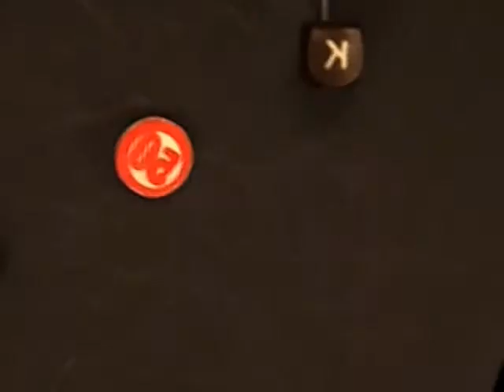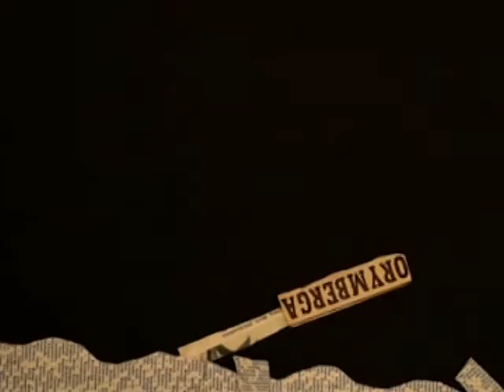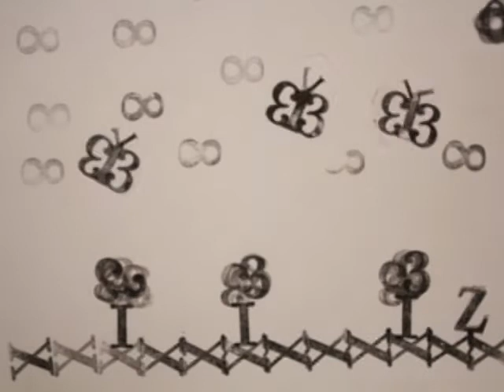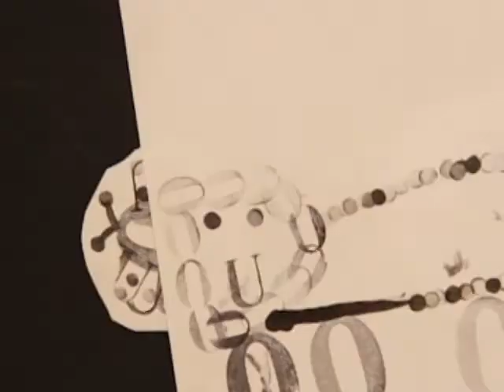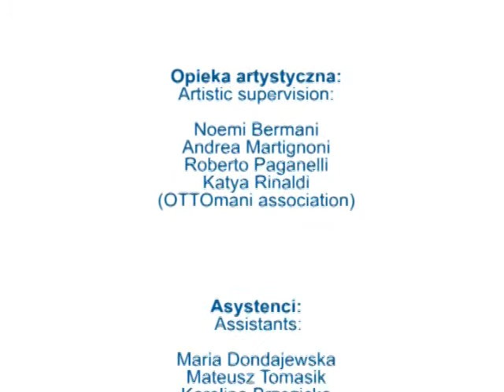A B C DZIECI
Workshop animated movie realized by 95 children interpreting the "word" theme during Biennale of Children Art in Poznan (Poland).
Four classes of primary schools and some individual child during 19. Biennale Sztuki dla Dziecka (19. Biennale of Children Art) take part to "Instrumenty do pisania / Instruments of writing" this "four day long" workshop on animated movie and realizing soundtrack. They interpret the theme of "word" animating different "writing" materials and, the fourth day, they "play" the same materials to realize the soundtrack of the movie.

Animacja i dźwięk zrealizowane zostały przez 95 dzieci z następujących szkół:
Movie and sounds realized by 95 children of the schools:

Piątkowska Szkoła Społeczna, klasa 1a
Szkoła Podstawowa nr 90, klasa 2a
Zespół Szkół nr 4, klasa 2b
Zespół Szkół Pijarów, klasa 2b

oraz: and:
Kosmę Kasprzaka
Antoninę Kasprzak
Basię Wiśniewską
Krzysztofa Wiśniewskiego
Maję Witkowską

Koordynator warsztatow: Workshop coordinator:
Agnieszka Krajewska

Opieka artystyczna: Artistic supervision:
Noemi Bermani
Andrea Martignoni
Roberto Paganelli
Katya Rinaldi
(OTTOmani association)

Asystenci: Assistants:
Maria Dondajewska
Mateusz Tomasik
Karolina Brzezicka
Anna Naruszewicz

WARSZTATY "INSTRUMENTY DO PISANIA"

19. BIENNALE SZTUKI DLA DZIECKA
POZNAN, 2 - 8 CZERWCA 2013

CENTRUM SZTUKI DZIECKA W POZNANIU

OTTOmani Association